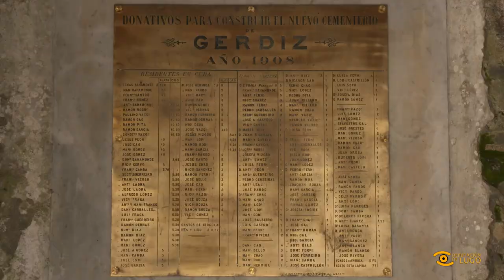Noticias de Lugo: Convenio para edición de “A imaxinería noscemiterios de Ourol"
📖 A Deputación fai posible a edición do libro “A imaxinería nos cemiterios de Ourol: dous canteiros”, a través dun convenio co Concello ourolés.

La Diputación hace posible la edición del libro “A imaxinería nos cemiterios de Ourol: dous canteiros”, a través de un convenio con el Ayuntamiento ourolés.